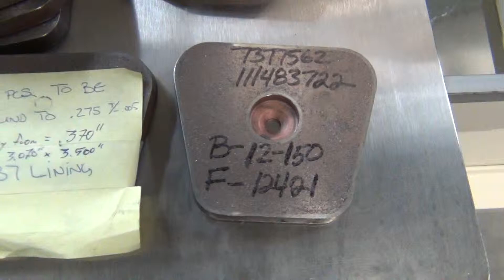Abplanalp TFG-Grinder for Nasco Aircraft Brake ; Video 2